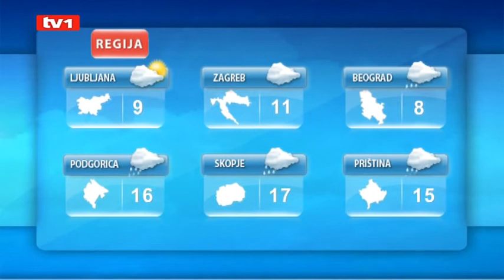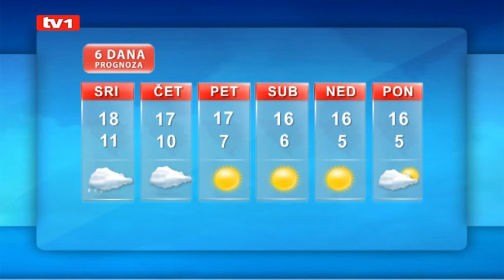Vrijeme 25.10.2011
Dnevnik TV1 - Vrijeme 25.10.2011